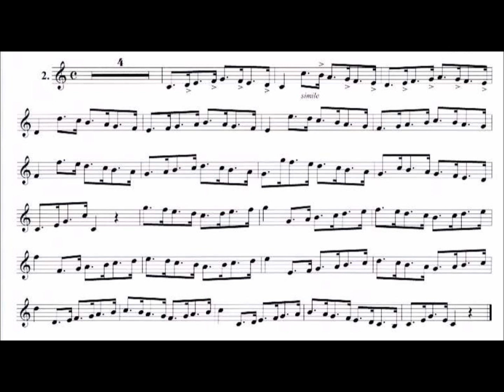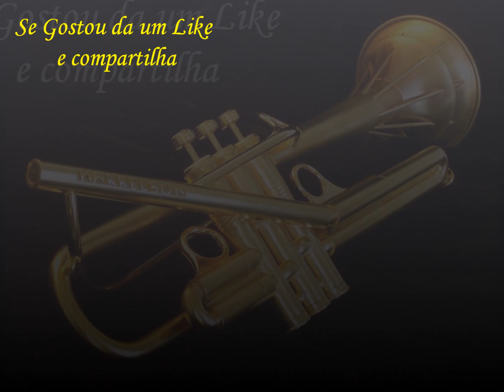02 Exercício para Trompete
Série exercícios para trompete com 26 estudos.
Estudo 2
Ouça e depois toque com o vídeo